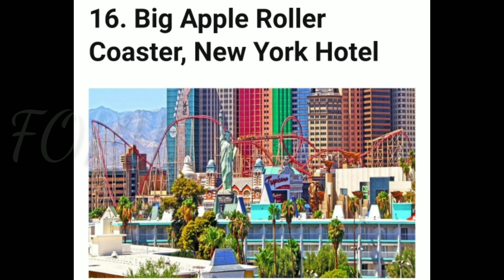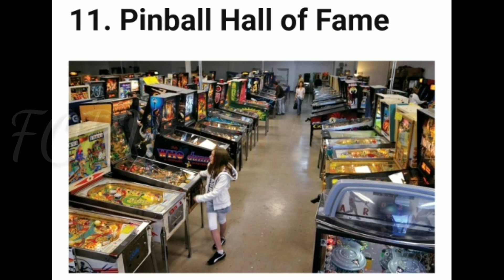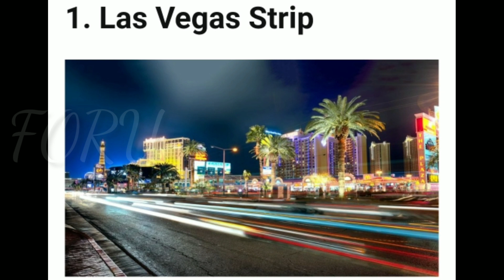Top 20 Tourist Attractions In Las Vegas, USA